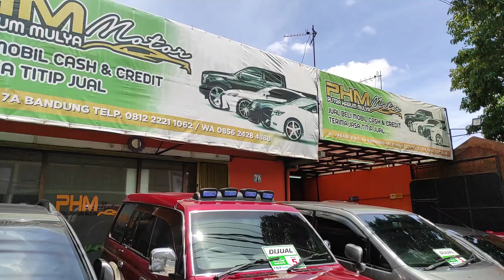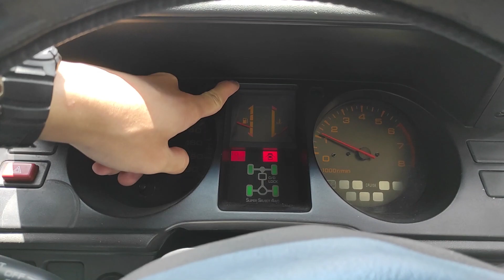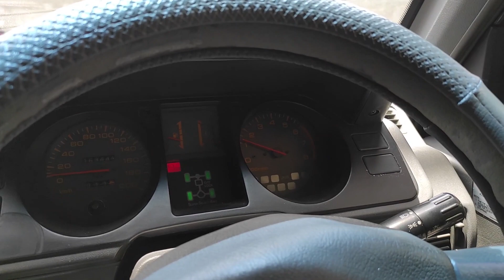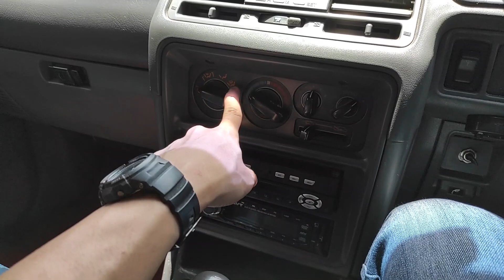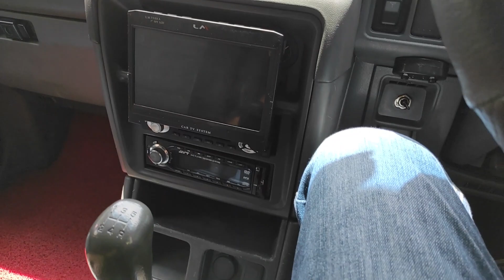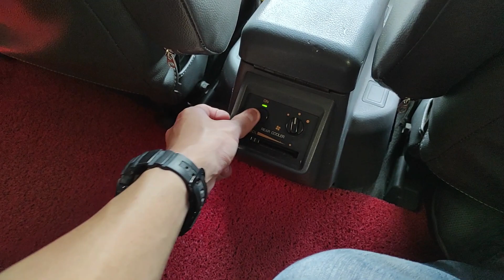Mitsubishi Pajero GLS 3.0 V6 4x4 M/T [V20] (1996) review - Indonesia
PHM Motor (Putra Harum Motor)